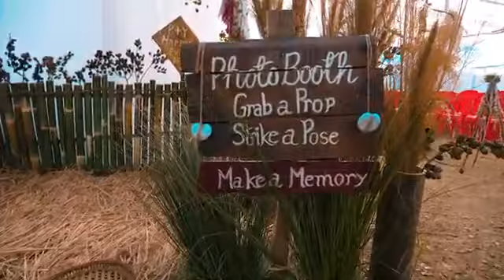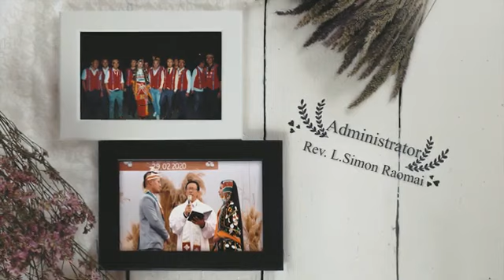Chui weds Ahor 29.02.2020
My one and only little brother Yaruihor Hungyo finally got married this year with the beautiful Pamchuiwon Kashak now Pamchuiwon Hungyo 😀 on Leap Year ...
Just wanted to share a small clip of the wedding..
My little sister Chanvophy Hungyo has been so creative putting up the place beautifully with all natural things around.
The theme itself was a Traditional Wedding filled with all natural indegenious bushes, flowers,plants, etc..
Hope you get some wedding ideas and have more of Indigenious Traditional Weddings.
Thank you everyone who has participated in making the wedding a success.
Wishing the couple a happily married life filled with God's abundant blessings.

Song Track: The one and only Master of folk songs Guru Rewben Mashangva.
Wedding Theme: Tangkhul Traditional Attire.